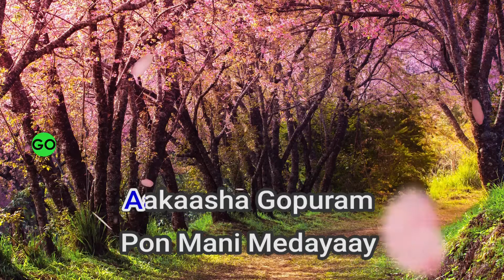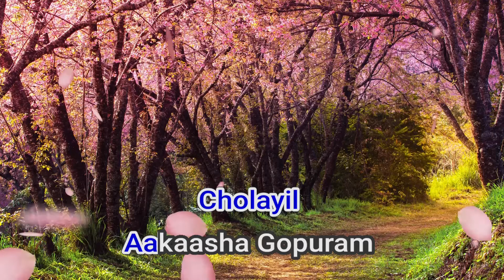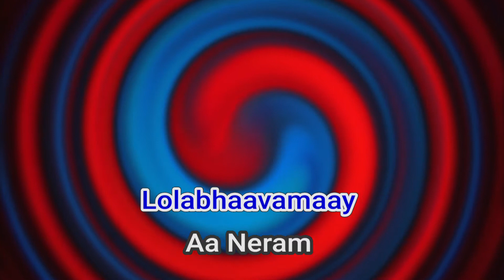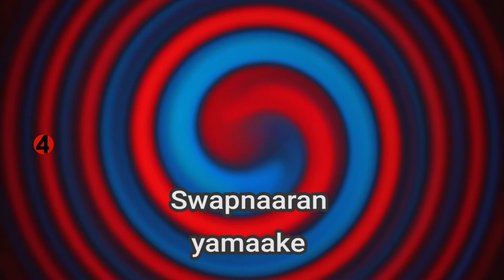51529 Aakaasha gopuram G Venugopal